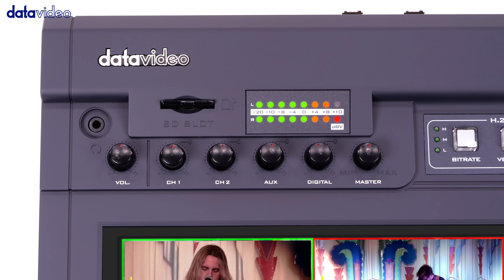【Highlight】The Audio Mixing Feature of Datavideo SHOWCAST 100 4K SHOWCAST Streaming Studio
「 Datavideo SHOWCAST 100 4K SHOWCAST Streaming Studio」
The SHOWCAST 100 is a brand new 4K 4-Channel Touch Panel Switcher that features 7 major functions. It can switch video, overlay text and graphics, control cameras, live stream, record, and mix audio all from a single unit. Similar to a tablet, the 14-inch touch panel allows easy and intuitive access to switcher functions.

Datavideo SHOWCAST 100’s Features：
►2160 60p 4-Channel Touchscreen Switcher
►14” Touch Screen with Intuitive Virtual Buttons
►Useful and Simple Transition Effects
►PIP and Split
►Powerful Camera Presets and Fine Tuning the Camera Parameters
►Lumakeyed Lower-Third
►Character Generation by the Network Streaming Server
►Supports Dual Streaming and 9:16 Vertical Streaming
►Easy Recording on SD Card
►Built-In 4 Channel Audio Mixer

0:00 Intro
0:03 Audio Mixer
0:42 Outro